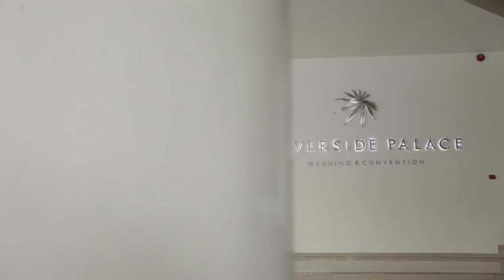Trung tâm hội nghị tiệc cưới Riverside Palace